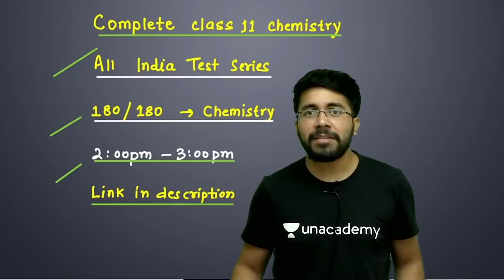Phoenix 2.0: Chemistry Most Important Video for NEET 2025 | Unacademy NEET Toppers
All India Test Series Chemistry 🔥 | Based on New Pattern | NEET 2021 | Vishal Tiwari

Vishal Tiwari and other Top Educators take classes on Unacademy App.

Unacademy Subscription Benefits:
1. Learn from your favorite Educator
2. Dedicated DOUBT sessions
3. One Subscription, Unlimited Access
4. Real-time interaction with Educators
5. You can ask doubts in live class
6. Limited students
7. Download the videos & watch them offline